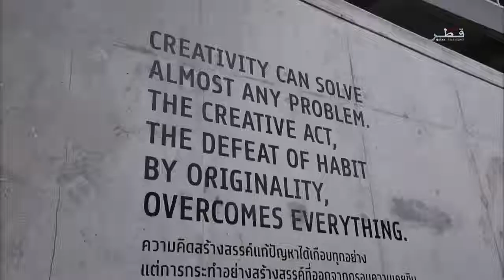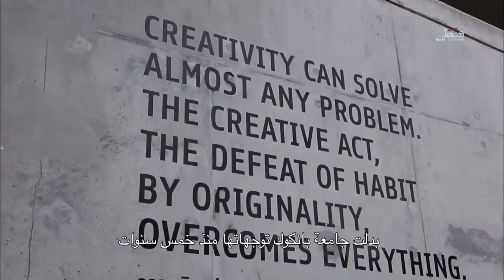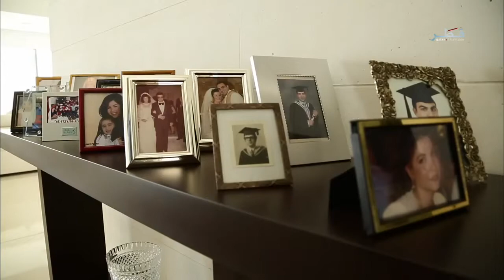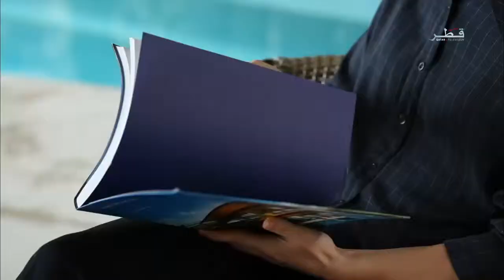أذواق الحلقة الحادية عشر - الموسم الثاني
أذواق الحلقة الحادية عشر - الجزء الثاني